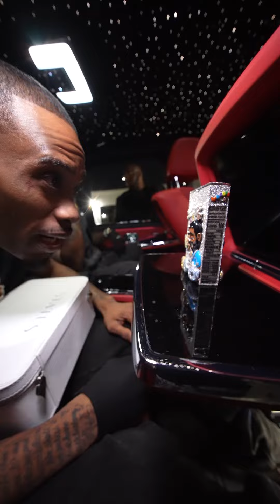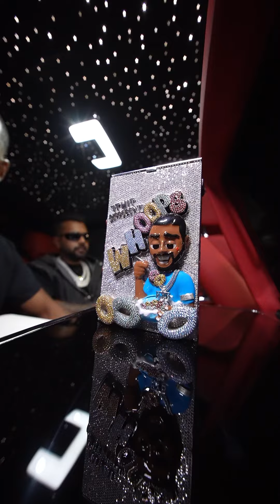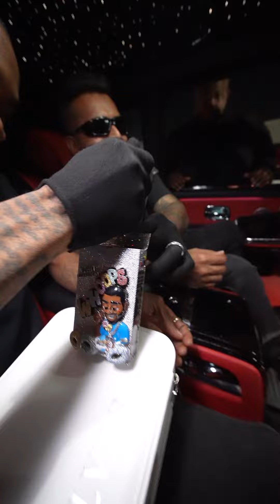Whoopman Went Crazy Drops $100,000 On New Pendant It Do Hit Different Do Yall Homework On That